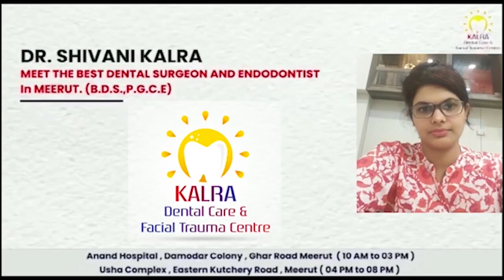PAK मंत्री के विवादित बयान पर भाजपाइयों का प्रदर्शन First byte.tv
मेरठ: पाक विदेश मंत्री बिलावल भुट्टो के बयान पर बवाल

मेरठ में बिलावल भुट्टो के बयान पर भाजपाइयों का प्रदर्शन

प्रदर्शनकारी बिलावल का पुतला लेकर जिलाधिकारी कार्यालय पहुंचे

पाक मंत्री ने ओसामा बिन लादेन से की पीएम मोदी की तुलना